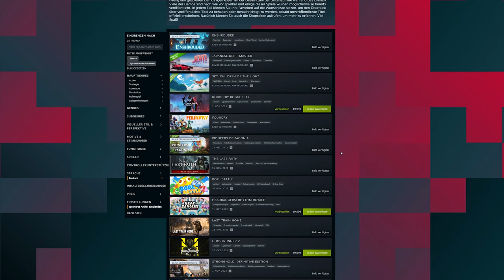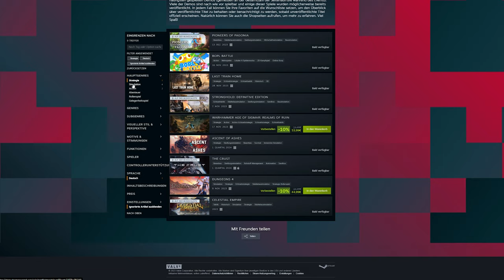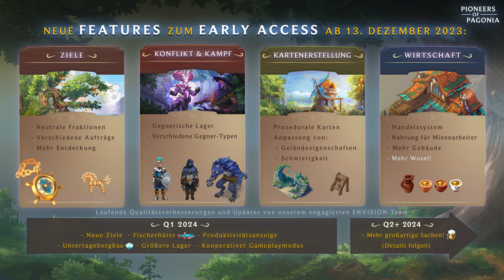Steam-Hit zeichnet sich ab: Pioneers of Pagonia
𝗗𝗶𝗲 𝗣𝗮𝗴𝗼𝗻𝗶𝗮 𝗡𝗘𝗪𝗦
𝗔𝗹𝗹𝗲𝘀 𝘇𝘂 𝗣𝗜𝗢𝗡𝗘𝗘𝗥𝗦 𝗢𝗙 𝗣𝗔𝗚𝗢𝗡𝗜𝗔 𝘃𝗼𝗻 𝟮𝟬𝟮𝟯

Nach der Demo ist vor dem Early Access Release.
Nachdem wir uns nun alle einen Eindruck vom Siedler-Like Hoffnungsträger von Envision Entertainment machen konnten, müssen wir uns jetzt noch einmal 1,5 Monate gedulden, bis wir endlich wieder richtig siedeln dürfen.
Um euch diese Zeit zu verkürzen, hier die aktuellen News aus den beschaulichen Inselwelten von Pagonia.

▬ 𝗦𝗢𝗖𝗜𝗔𝗟 𝗠𝗘𝗗𝗜𝗔 ▬▬▬▬▬▬▬▬▬▬▬▬▬